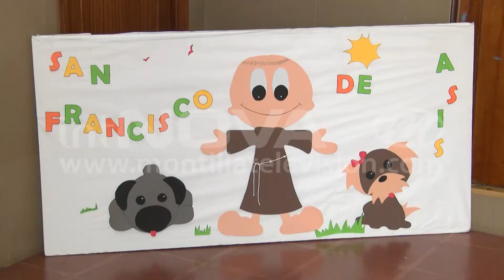Fiesta de San Francisco de Asís